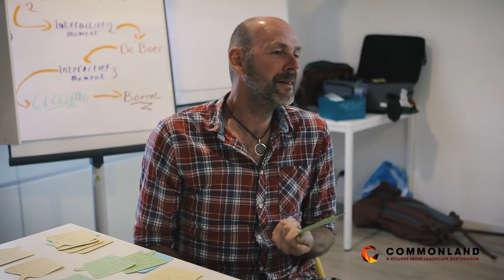Commonland Bodemavond 1 Juni 2017 (NL)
Commonland organiseerde een avond over de bodem. Verschillende experts geven hun visie over hoe zij hun bodem gezond houden.